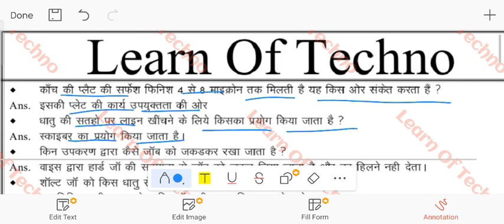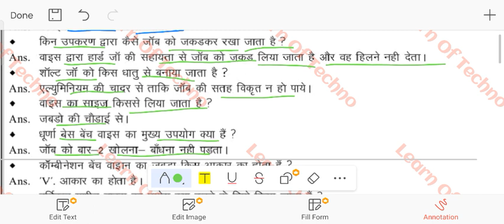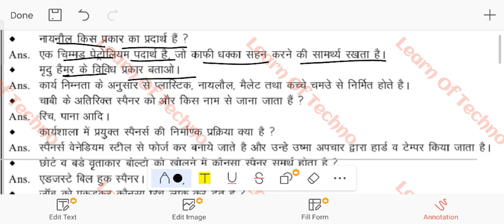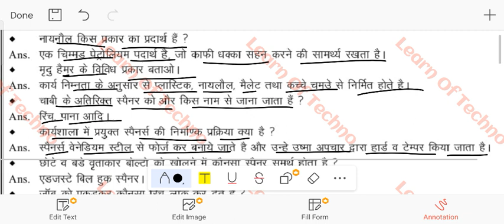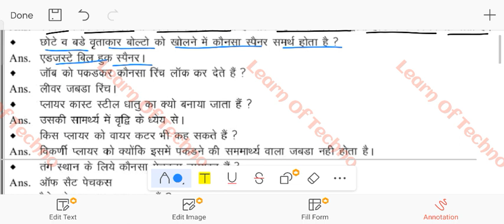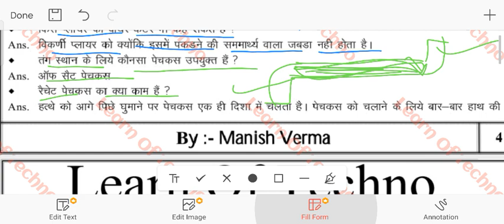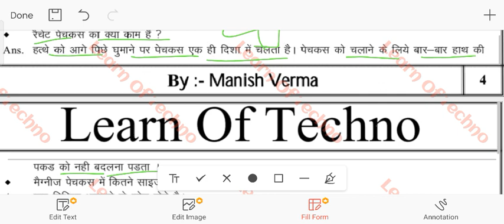ALP/Technician One-liners (60) // महत्वपूर्ण MCQs // Theory // Full Course Of ITI // By Manish Verma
Hello friend
Isme aap Theory ki class Dekh rhe Hain. Isme aapko dekhne ke liye milenga Question & Answer aur sath hi kis kis prakar se Question Aate hain.